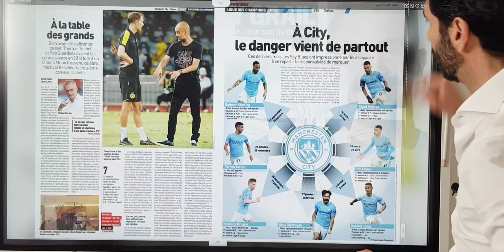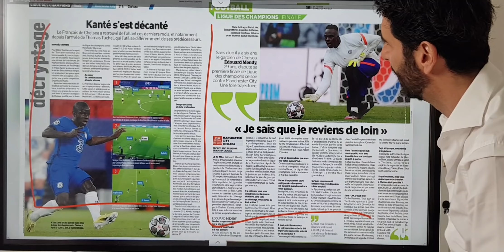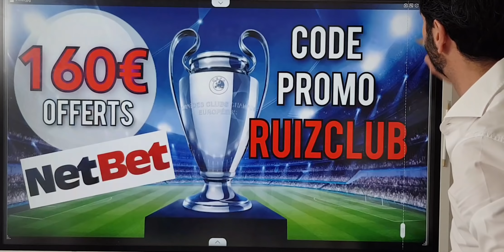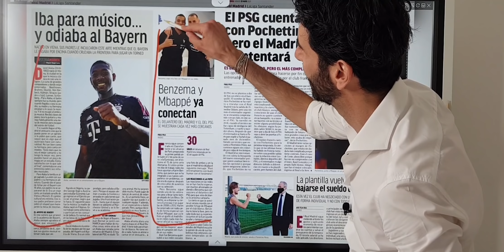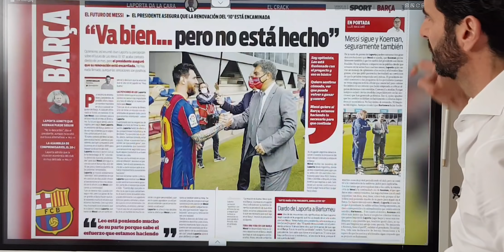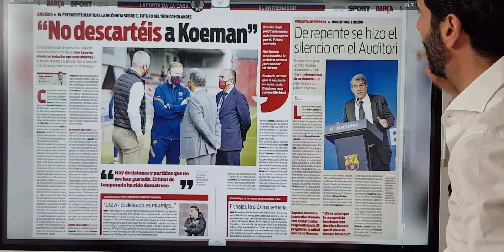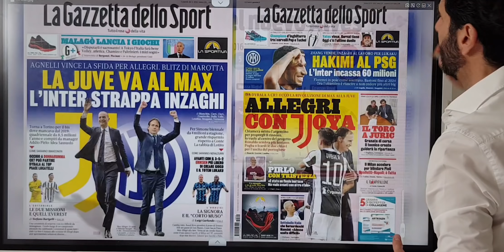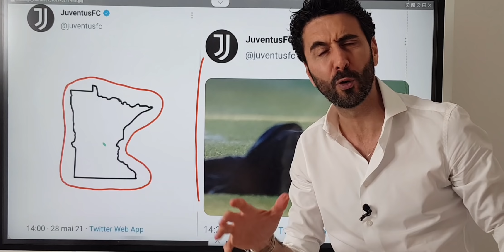N°117 CITY CHELSEA - Revue de presse 29.05.2021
Les amis,

C'est le grand jour !
Finale de la Ligue des Champions
Les clefs et les cotes NETBET (liens directs ci-dessous).

Au RealMadrid, ALABA est la 1ère pierre du nouveau projet de PEREZ.
Départ de ZIDANE : La liste des possibles successeurs : CONTE RAUL XABIALONSO POCHETTINO.

Au Barça, LAPORTA évoque le futur de KOEMAN.
EN marge, présentation du projet financier qui serait proposé à MESSI pour le voir rester à vie en Catalogne.

En Italie, suite de la valse des coaches avec ALLEGRI à la Juventus et INZAGHI à l'Inter. Quelles sont les bases de leurs plans ?

NETBET : Les amis, voici les liens directs pour votre 1er pari.